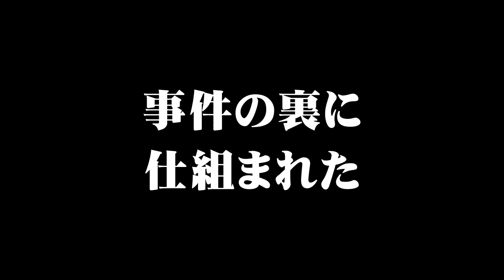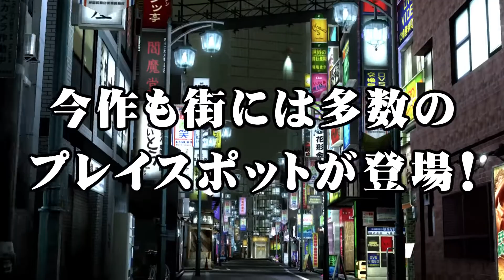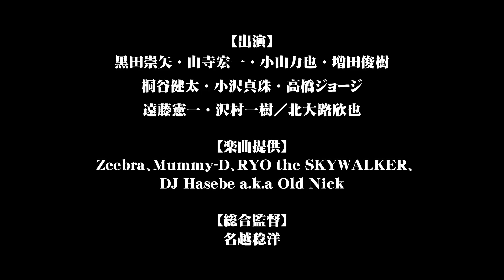Yakuza 4’s PS4 Remaster Gets Its First Trailer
Sega recently announced that Yakuza 4’s upcoming PS4 remaster is releasing this January in Japan and they’ve updated the official website with new screenshots and its first trailer.

As previously mentioned, one of the protagonists Masayoshi Tanimura will see a change in voicing as his previous voice actor Hiroki Narimiya retired from the entertainment business. Since Tanimura’s appearance was based on the likeness of Narimiya, he’ll also have an updated character model.

The Yakuza 4 remaster releases in Japan on January 17, 2019 for PlayStation 4. The game was announced in May alongside remasters for Yakuza 3, which released in August, and Yakuza 5 which is expected to release in Japan in Spring 2019.

via Siliconera